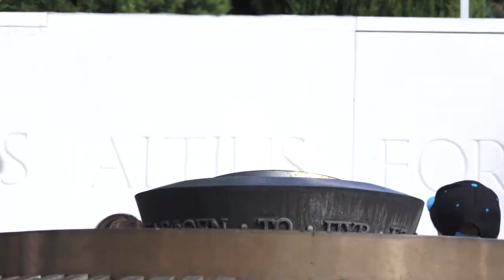Athletissima J-4 | Relais des mini-stars